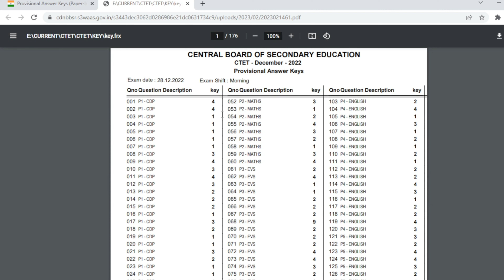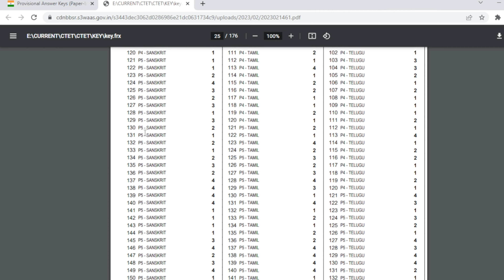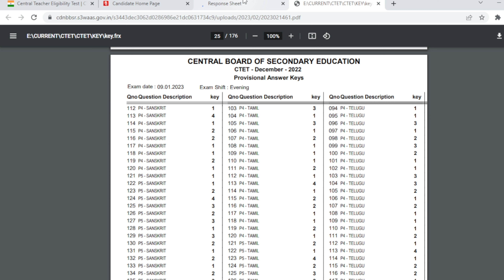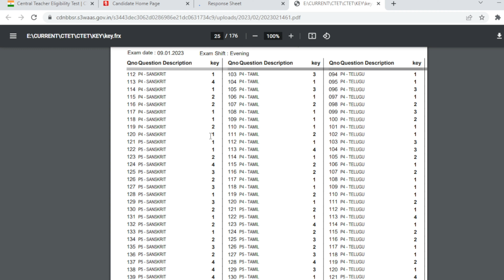CTET-2022 Provisional Answer Key 🔑 | How to check CTET 2022 Answer Key | ZSC